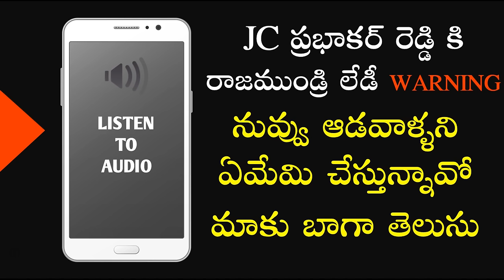Rajamundry Lady STRONG warning to JC Prabhakar Reddy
Jagan vs JC Brothers  Diwakar Bus Accident,

Audio Credits: Vanja Facebook Post